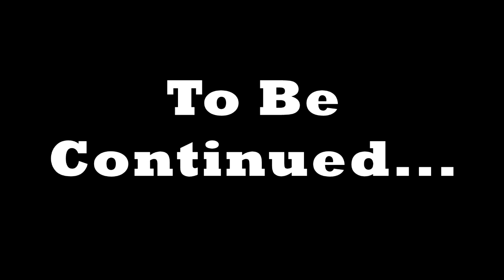Swim with Dolphins for the FIRST time! - Minecraft 1.13 Snapshot - Ep2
The Minecraft Aquatic update is SO COOL! I absolutely love that we get to swim with dolphins now!

We cannot WAIT for Minecraft 1.13 to be released so we are playing a snapshot to check some things out a bit early. It's a survival world. so. will we survive?

Find the links in our Youtube Banner